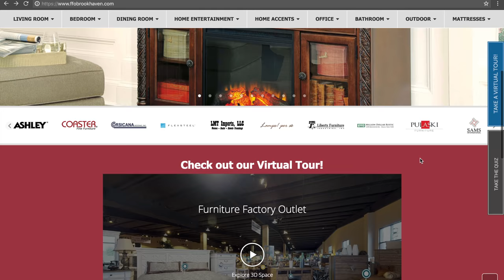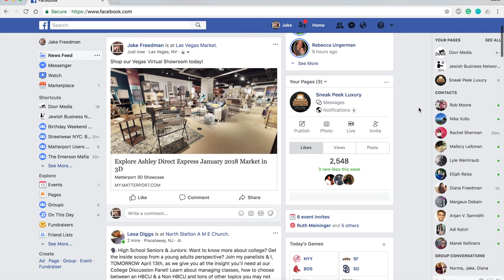Dovr Media Demo